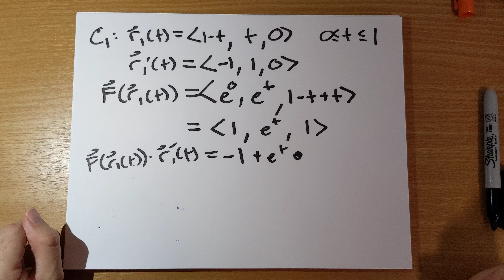additivity for vector line integrals